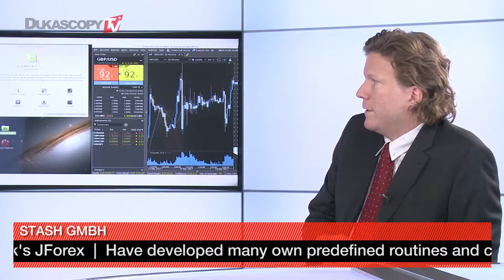Negociación JForex en el servidor Linux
Ventajas de usar Linux como servidor de trading? Bernhard Schicht, CEO de Stash GmbH.